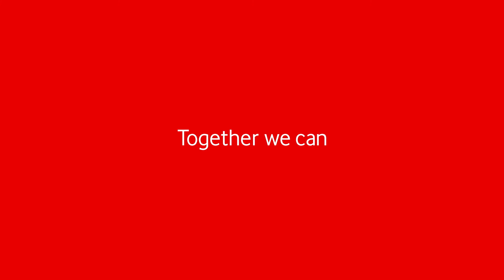🥂 "Me gusta ser famoso porque me gusta el jaleo" | El Cejas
Que bonito sería que hubiera un escuadrón tipo Power Rangers del Cejas junto al Ojos, el Orejas... No les íbamos a pedir que lucharan contra el mal. Con existir nos parecería bien.